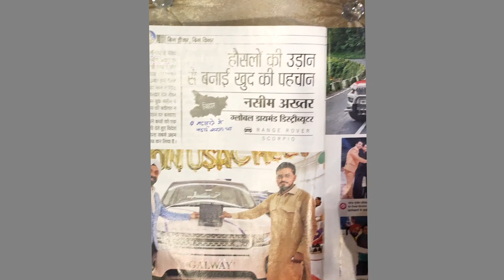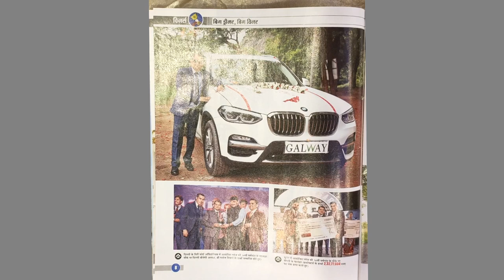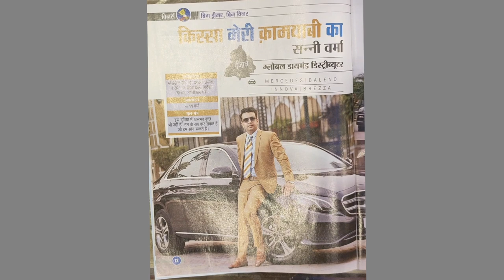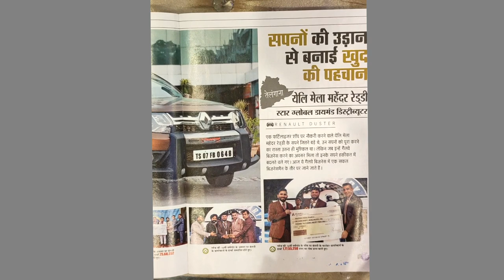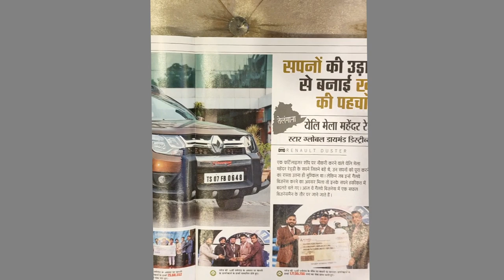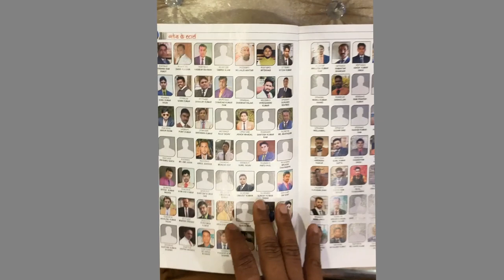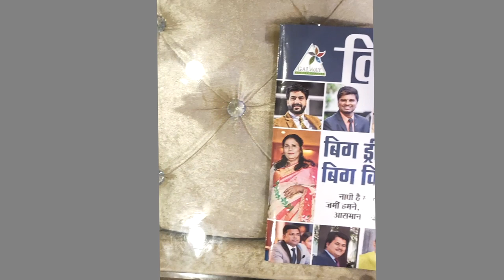Business Presentation Part 2